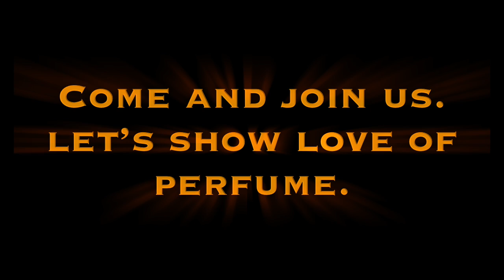Vacuum (perfume cover band) Live performance at Hood bar and cafe (10th Dec 19:00 -)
このビデオは Vacuum (perfume cover band) Live performance at Hood bar and cafe (10th Dec 19:00 -)